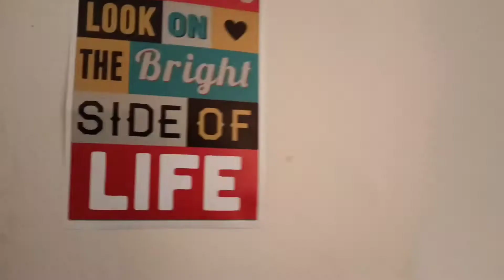Manali fisrt tour // full masti // with rohitash rana all team